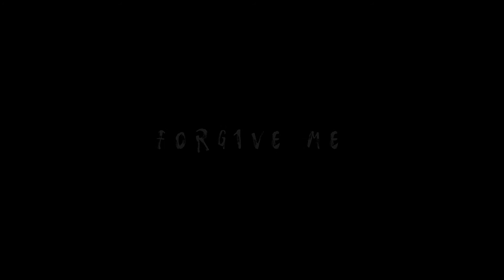FORGIVE ME | Uni Film Project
Nächstes Uni Film Projekt :D Diesmal etwas schwächer. Hatte nicht wirklich Motivation, was zu machen haha